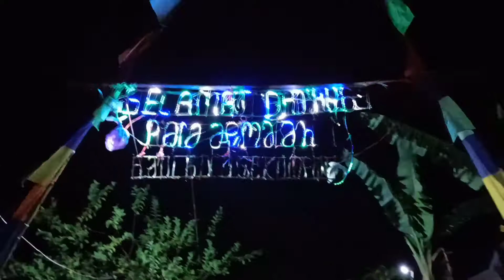Perjalanan Menuju Tempat HAUL KE-16 ABAH GURU ZAINI SEKUMPUL MARTAPURA | Desa Pahalatan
Assalamu'alaikum warahmatullahi wabarakatuh, Hay Hay Hay sahabat Setia Abang Yayan Official, gimana nih kabarnya kalian??? Sehat-sehat saja kan semuanya!!!

Video kali ini saya akan berbagi informasi bahwa kami akan melaksanakan Haul ke-16 ABAH GURU ZAINI SEKUMPUL MARTAPURA di Desa kami Pahalatan. Semoga dengan ikut menghaul Abah Guru Zaini Sekumpul Martapura ini bala bencana akan terhindar dari desa kami, amiin